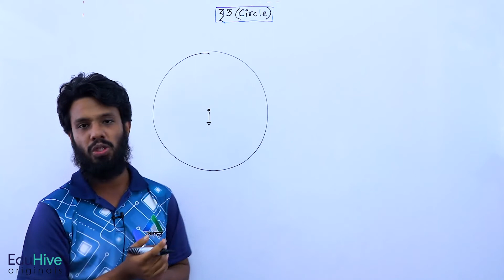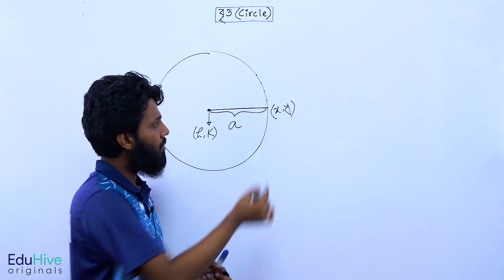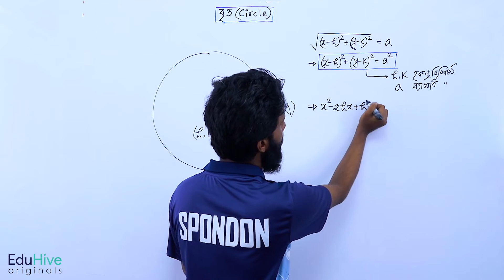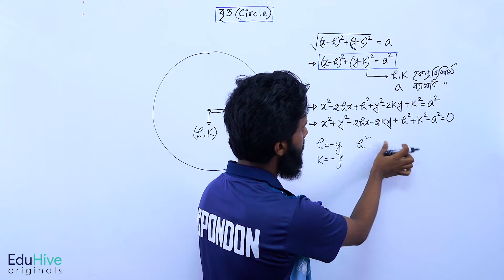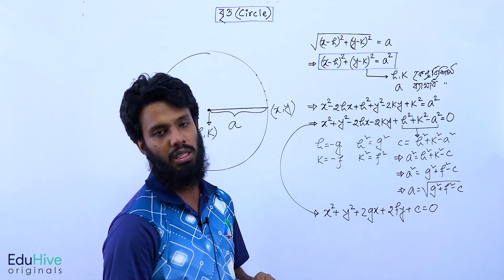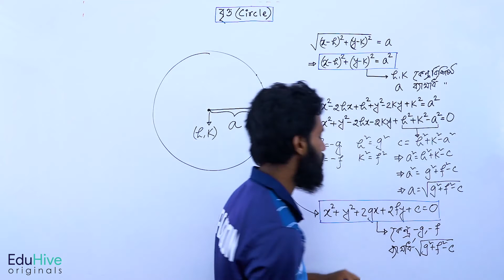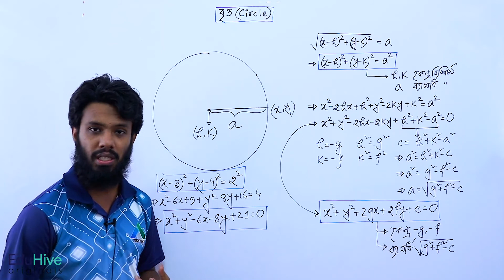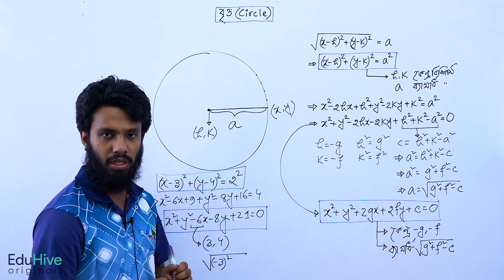বৃত্ত । সূচনা পর্ব- ১ (Introduction part- 1) | HSC | EduHive Originals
Subject: Math
Chapter: বৃত্ত
Topic: সূচনা  পর্ব- ১
Category: HSC
Lectured by: Mehfuz Zahir Shishir